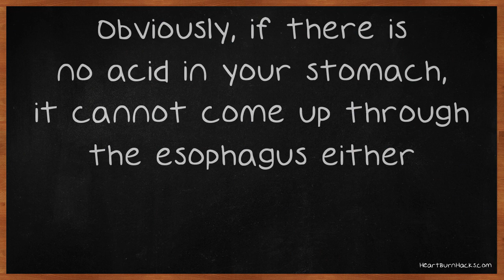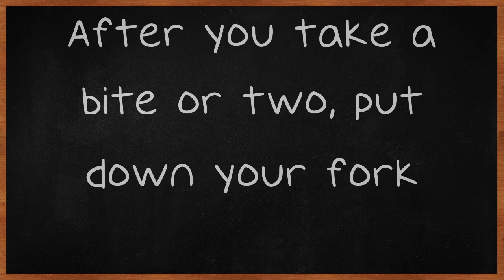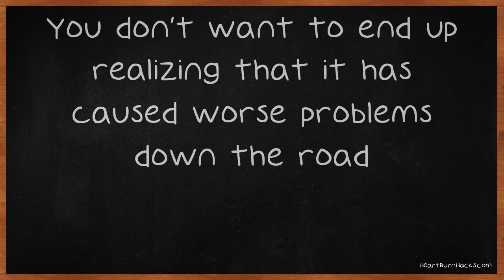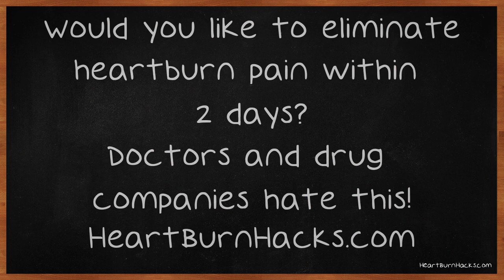Answering Your Acid Reflux Questions Is Our Job.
Answering Your Acid Reflux Questions Is Our Job. If you've ever wondered what causes acid reflux or how you can get rid of it, then you're definitely not alone. You need to think about the different situations that can cause acid reflux, and you need to think about the many solutions. Continue watching so that you can find out more about the remedies that can take your acid reflux away. If you have acid reflux disease, you may want to consider using Proton Pump Inhibitors, or PPIs.